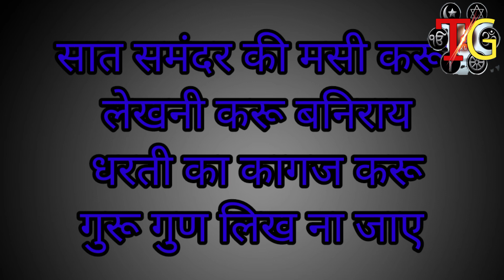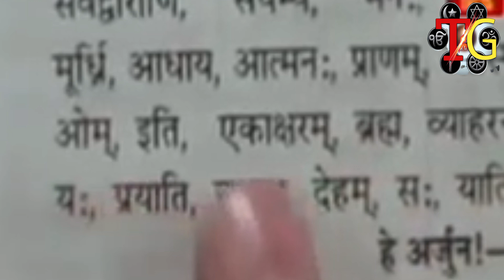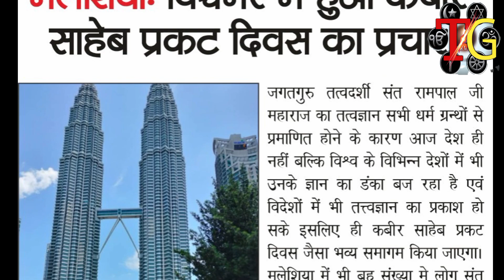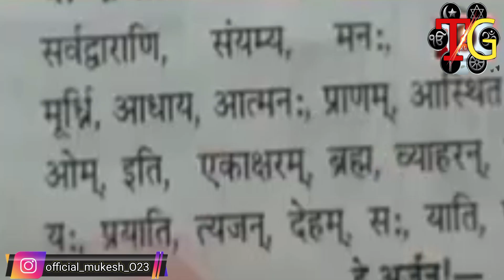संतो का सच 😱/Kon Sant Or Kon Bakvash🔥/Aaj Tk Ka krva sant /Sant Rampal Ji Maharaj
संतो का सच 😱/Kon Sant Or Kon Bakvash🔥/Aaj Tk Ka krva sant /Sant Rampal Ji

Helo 🏦 दोस्तो मैं मुकेश दास हरियाणा मेरा ये चैनल बनाने का उदेस्य है की भारत को सोने की की चिड़िया कहा जाता था और भारत हमेशा ही संतो की भूमि रहा है क्योंकि भारत में धार्मिकता को लेकर लोग काफी सीरियस रहते हैं लेकिन  इसकी आड़ में काफी पाखंड बाद और अंधविश्वास को लोग बढ़ावा दे रहे हैं जिससे भारत देश में जातिवाद और धर्म को बढ़ावा हो रहा है तो हम सब ने इस चीज को खत्म करना है जिसकी वजह से हम उसे परमात्मा के सनातन धर्म को प्राप्त कर सके क्योंकि इस पाखंड बाद और झूठे नकली गुरू ने किया है ये सब और मेरा यह इस चैनल का मोटिव यही है कि मैं आपके लिए हमेशा सत्य पर आधारित और सच्ची घटना और रियल संत जो आज इस पृथ्वी पर मौजूद है उसको हम खोज सके और उसकी भक्ति कर सके और आप हमेशा हैप्पी और पॉजिटिव लाइफ में रह सको और जो काम भीं करो उसको हमेशा खुश रह कर करते रहो और दोस्तो हमेशा हमे खुश रहना चाहिए जो बहुत जरूरी है तो मुझे आशा हैं की आप हमेशा Happy  रहो और आप मेरे चेनल को suscribe जरूर कर ले और मेरे 1k subscibe भी करवा दे आपकी सपोर्ट की बहुत जरूरत है दोस्तो

असली संत कोन है
real god kon hai
Sant rampal ji maharaj
bhart ke sche sant
Who is Adhyatmik Guru India?
spiritual knowledge guru
gurumit Ram Rahim ji ki videos
Bapu Asharam ji
Bagheshwar dham sarkar
i need the right saint
guruji kon hai
Sant Rampal ji kon hai
jute guru kon hai
asli sant kon hai
guru kisko bnaye
trending sant kon Hain
Adhyatmik Guru
baba ka hua pardafash
Santo ka jutha sach
top Indian sant kon hai
Sant Rampal ji maharaj video
bhagesver dham sarkar video
Bapu asharam ji maharaj video
Baba gurumit Ram Rahim ji video
Sant ke bare me
Sant ki Real story

मुझे आप  follow kr कर सकते है